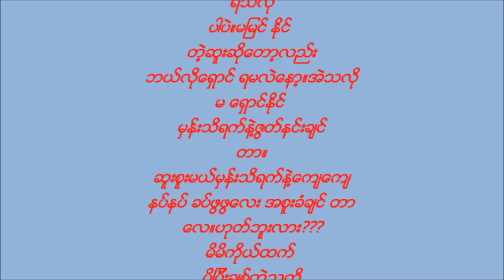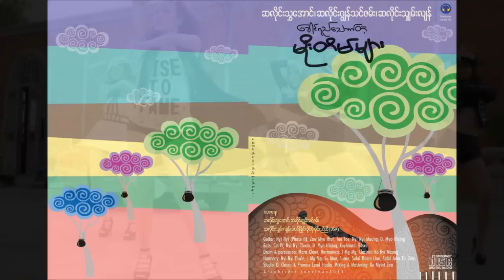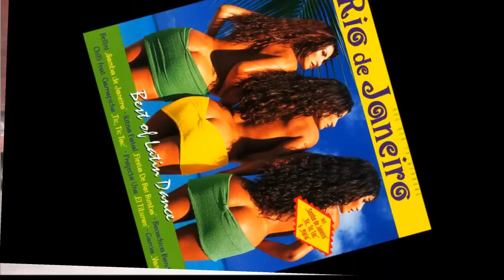ခေါင်ရည်သောက်သောမိုးတိမ်များတေးစု - သေပြီလို့ပြောလိုက်ပါ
'ေခါင္ ရည္ေသာက္တဲ့မိုးတိမ္မ်ား.
.ခ်င္းျပည္နယ္က ေခါင္ ရည္
ခ်ိဳ မခ်ိဳ ခါးမခါးသိခ်င္ တယ္ဆိုခဲ့ရင္
''ေခါင္ ရည္ေသာက္တဲ့မိုးတိမ္မ်ား"
ေတးစုကို အရင္ ျမည္းစမ္း
ၾကည့္ဖို႔လိုတယ္ေနာ္..။